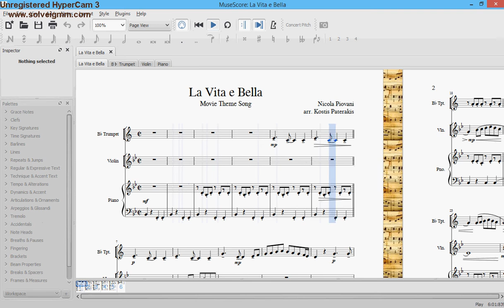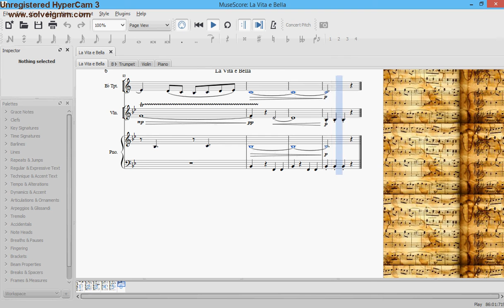La Vita e Bella sheet music for Piano, Trumpet and Violin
Programmes used:
1. Hypercam 3.0
2. MuseScore